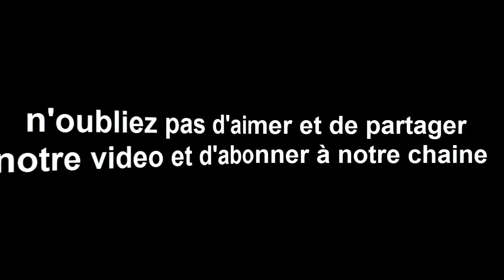Horoscope cancer du mois NOVEMBRE 2017